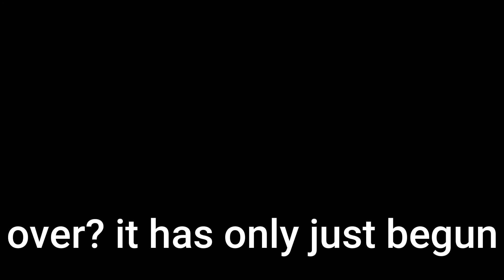we find the scissors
its your favourite auntie back with her little sister on some late night antics. in the span of 5 days i straighten my little sisters hair then cut it all off. she loved it, but watch us freaking tf out because my mom was gonna kill me.
bless.